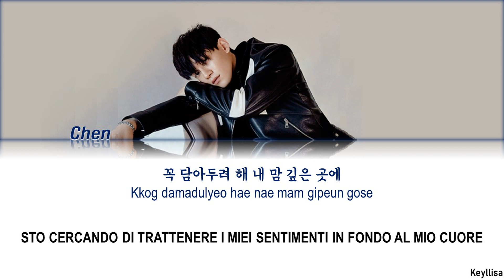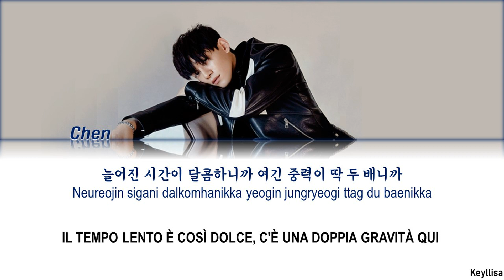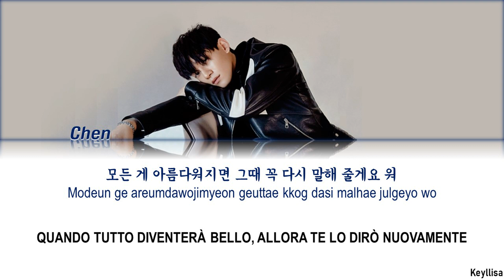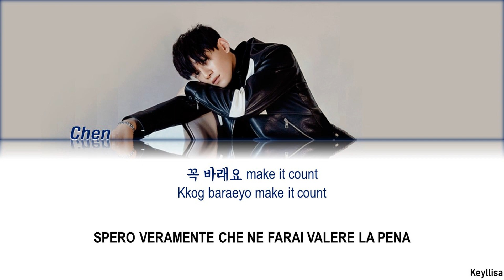CHEN (첸) - Make it count OST [ITA traduzione_Color Coded Lyrics_Han_Rom]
CHEN - Make it count (Touch your heart (진심이 닿다) OST Part.1) Lyrics in Hangul, Romanization e sottotitoli in italiano. By Keyllisa.

[INFORMAZIONI MUSICA]
● Titolo: Make it count
● Artista: CHEN (첸)
● Album: Touch your heart (진심이 닿다) OST Part.1
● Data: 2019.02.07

 & SM ENTERTAINMENT.

CHEN
CHEN OST
첸
MAKE IT COUNT
MAKE IT COUNT ITA
CHEN SUB ITA
CHEN HANGUL
CHEN ITA